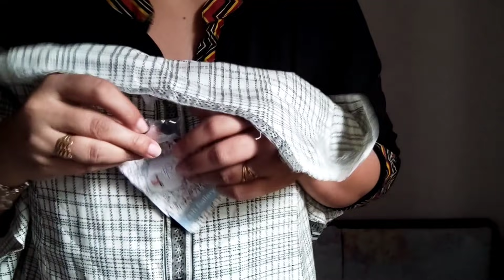गांव में बच्चो को सुधारने का एकमात्र सहारा है ये पर आजकल के बच्चों को तो...आज कुछ खास दिखाऊंगी मैं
Buying Links :